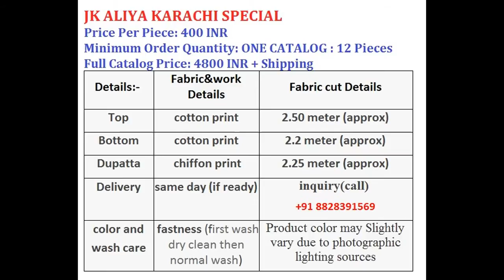JK ZARA KARACHI SPECIAL VOL 2 WHOLESALE RATE CALL OR WHATSAPP +91 8828391569